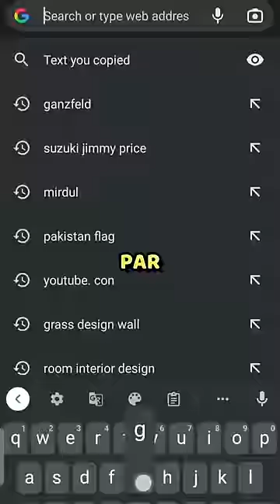I SURVIVED A HALLUCINATIONS EXPERIMENT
short
yt shorts
amazing short
letest short